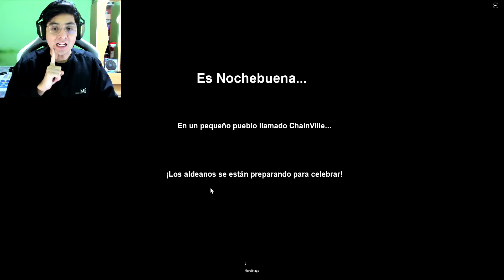LA HISTORIA DEL GRINCH QUE ROBO LA NAVIDAD | The Grinch Story | JehxTp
En este video jugaremos The Grinch 🤢 (STORY). Un juego de historia de roblox inspirado en el Grinch. El grinch quiere robarse los regalos de navidad y nosotros tendremos que evitar que cumpla con el plan de arruinar la navidad.

🔴 Información 🔴